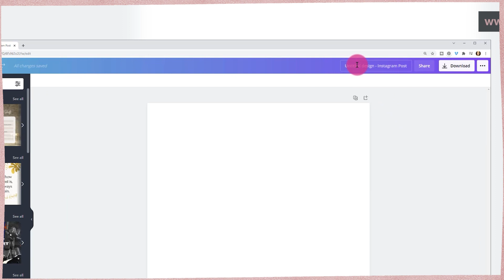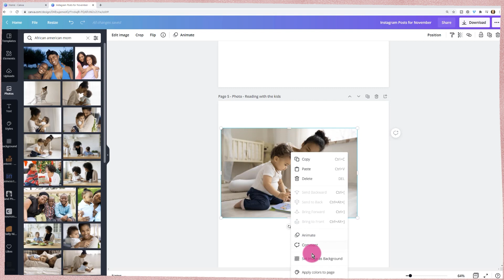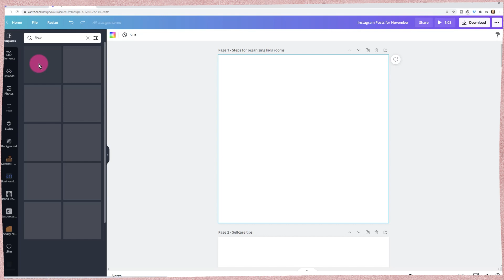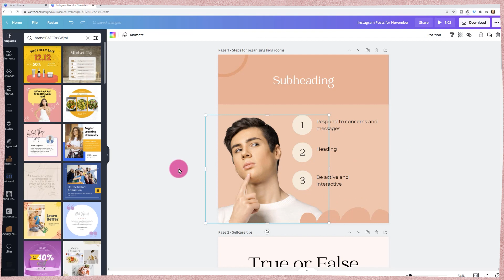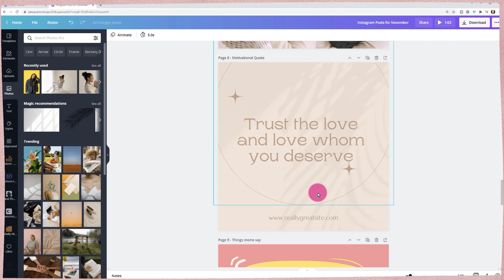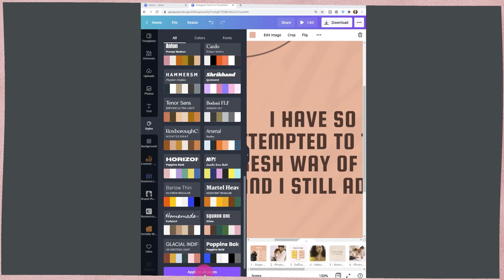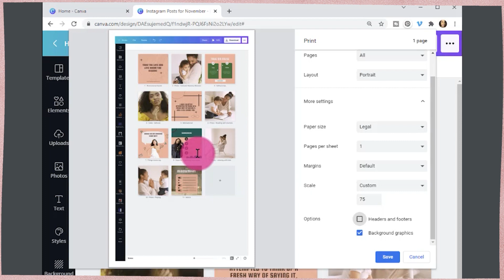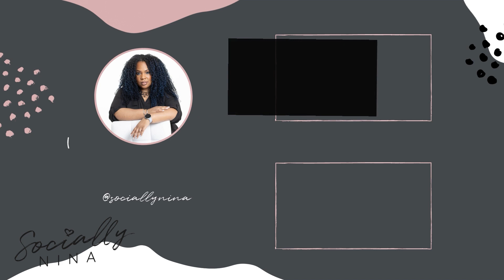Canva Tutorial: How to Plan Design and Automate Instagram Post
↤【ＴＩＭＥＳＴＡＭＰＳ】↦
➽ 00:24 - How to Plan Out your Content on Canva
➽ 02:19 - How to look or find images on Canva
➽ 03:09 - How to Edit an Image on Canva
➽ 04:06 - How to create a desgin on Canva
➽ 07:57 - How to add notes, navigate, and organize images on Canva
➽ 08:36 - How to view images as instagram grid on Canva
➽ 09:23 - How to apply a style on all pages on Canva
➽ 11:37 - How to download your designs on Canva
➽ 12:22 - How to Schedule your designs on Canva to Instagram

【ＴＡＧＳ】